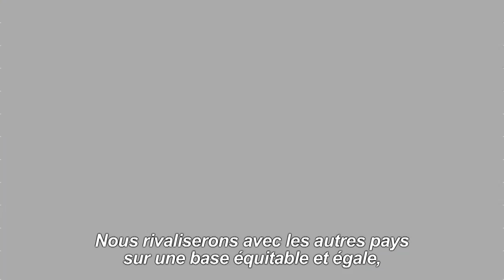Trump défend "l'Amérique d'abord", Xi Jinping la mondialisation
L'un défend "L'Amérique d'abord", l'autre la vague "irréversible" de la mondialisation: Donald Trump et Xi Jinping ont livré vendredi au Vietnam deux visions singulièrement différentes de l'avenir des échanges commerciaux. IMAGES ET SONORES discours de Xi